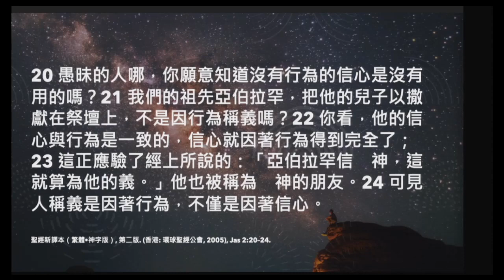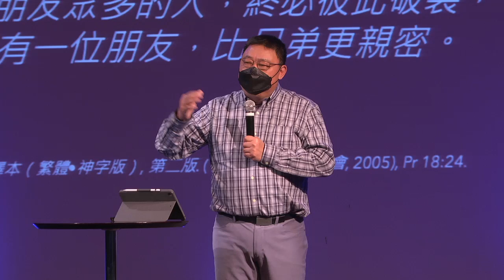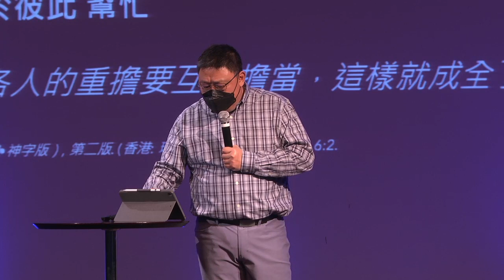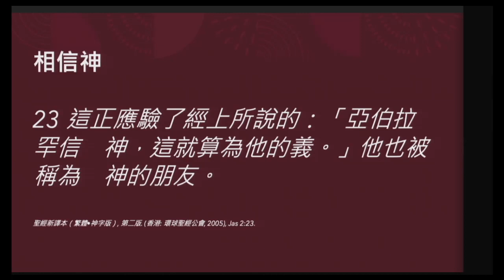Mar 6 | 神的好友 | Pastor Paul Sin | 粵語崇拜